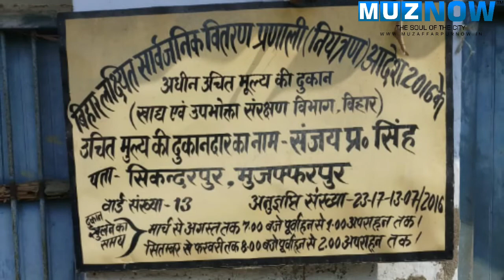नेता, डीलर, हाकिम के मेल, जारी है राशन कार्ड का खेल